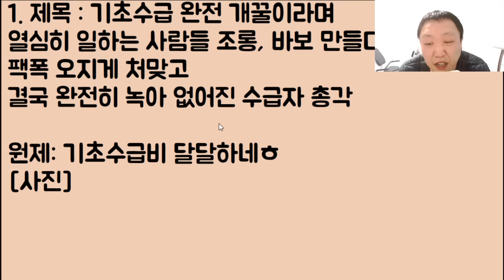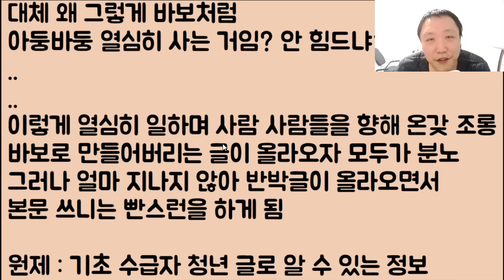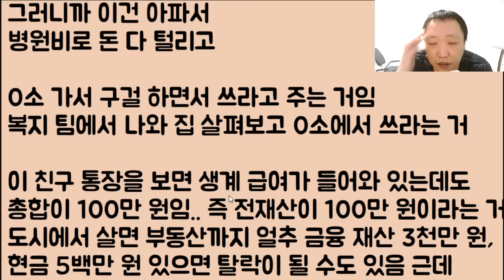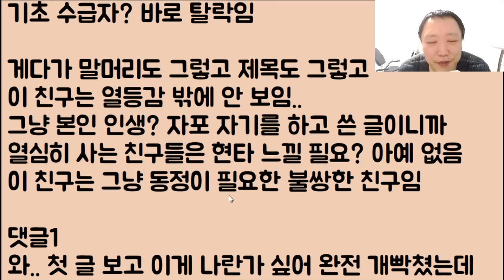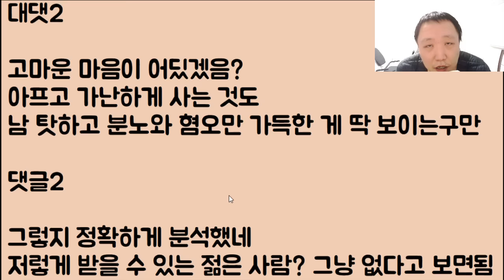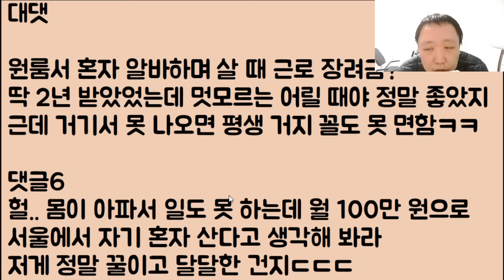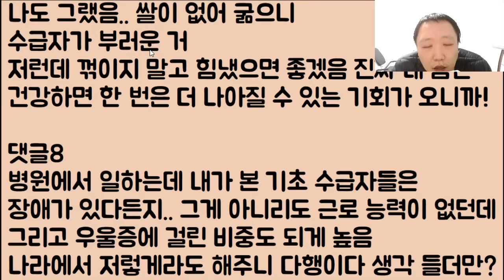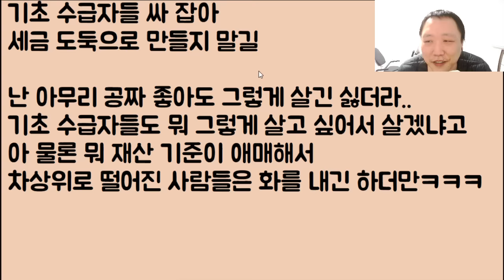[헐ㅋㅋㅋ] 기초수급 완전 개꿀이라며 열심히 일하는 사람들 조롱, 바보 만들다 팩폭 오지게 처맞고 결국 완전히 녹아 없어진 수급자 총각ㅋㅋ